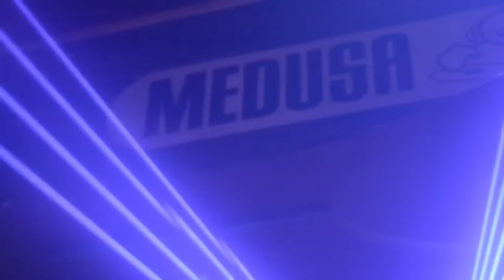Welcome to Medusa Saturdays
Check out Medusa Saturdays! 17+, 21+ to Drink!
Every Saturday Night in Downtown Elgin!